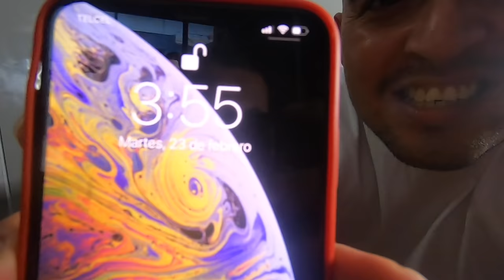EL QUE SE DUERMA PIERDE 😅1.0//quedó pegada en el techo 😂